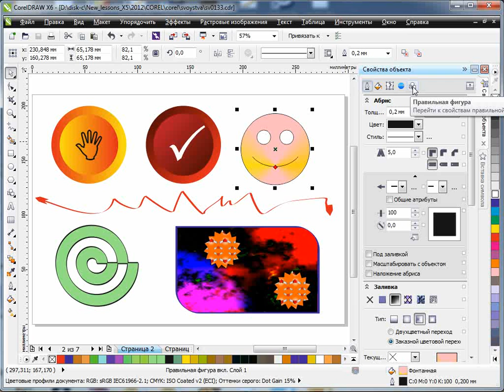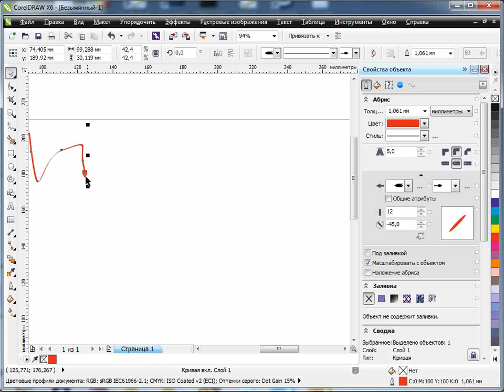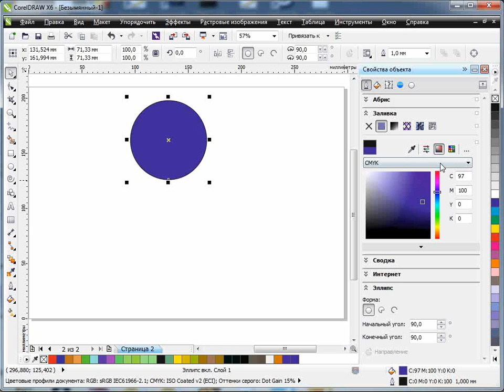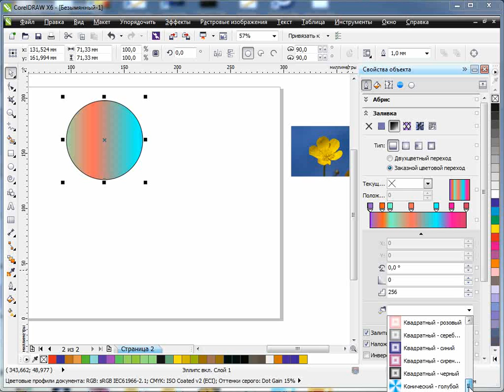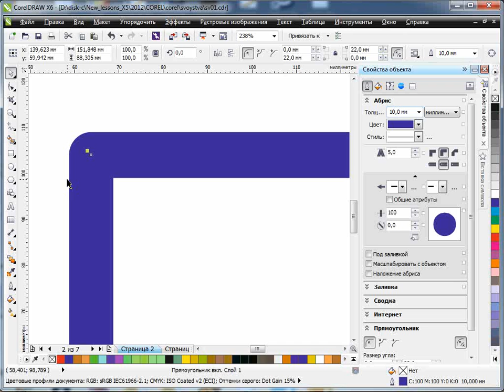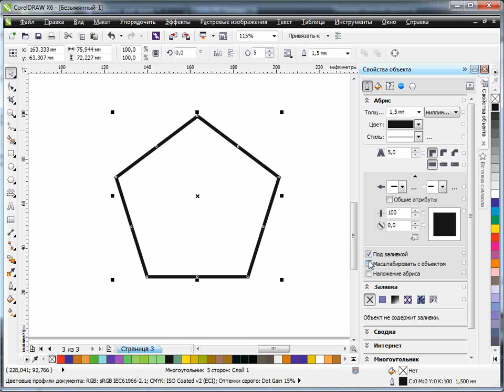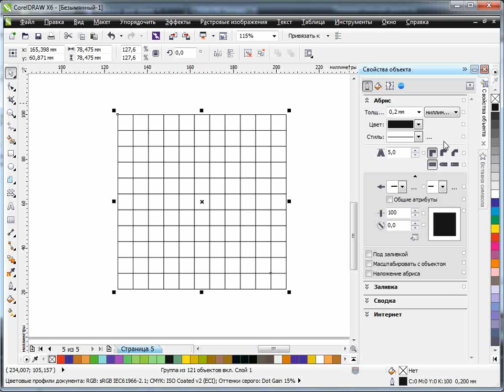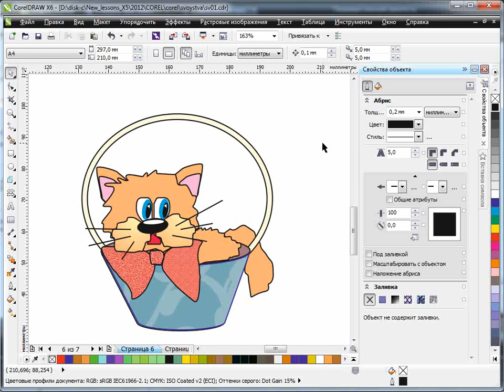Обновлённое окно "Свойства объекта" в CorelDRAW X6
Знакомимся с обновлённым окном "Свойства объекта" на примере векторных объектов.